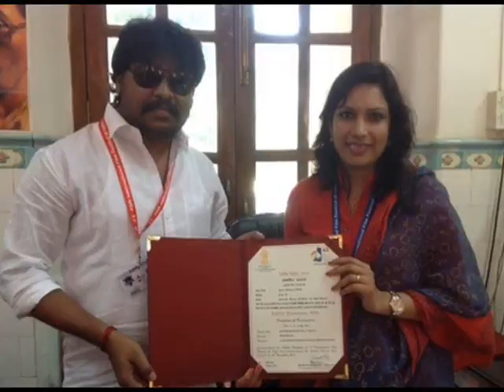Kuttram Kadithal releasing on May